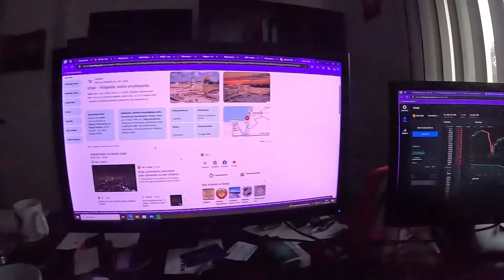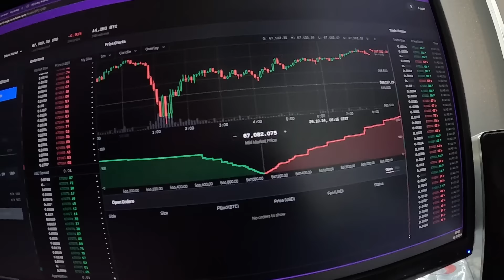Ogień na dwie spawarki. zdążyć przed zimą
od pn. do pt. 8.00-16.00

Nasz darmowy portal ogloszeniowy:
Elbordo.pl